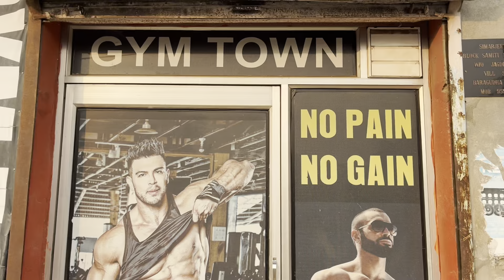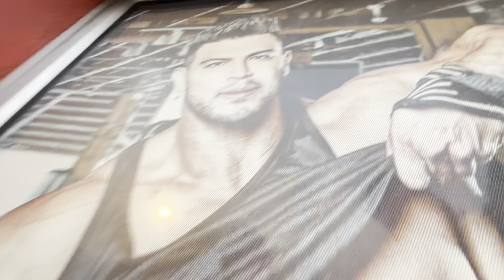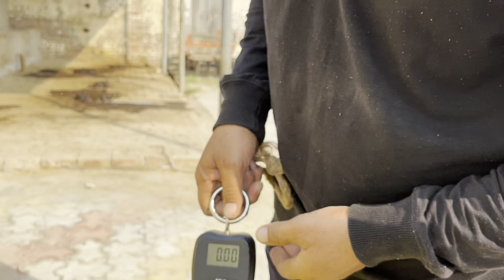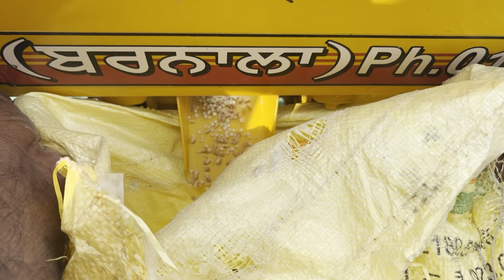ਕਣਕ ਦਾ ਬਿਜਾਰਾ ਤੇ ਖੂੰਜੇ ਗੁੱਡਣ ਵੇਲੇ ਹੋਈ ਨੋਕ ਝੋਕ । Gur Brar Vlogs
ਕਣਕ ਦਾ ਬਿਜਾਰਾ ਤੇ ਖੂੰਜੇ ਗੁੱਡਣ ਵੇਲੇ ਹੋਈ ਨੋਕ ਝੋਕ । Gur Brar Vlogs । ਪਿੰਡਾਂ ਆਲਾ ਪਿਓਰ ਦੇਸੀ ਮਹੌਲ ਦਾ ਆਨੰਦ ਲਓ ਅਪਣੀ ਵੀਡੀਓ ਦੁਆਰਾ ।